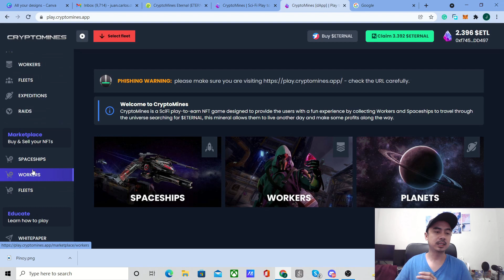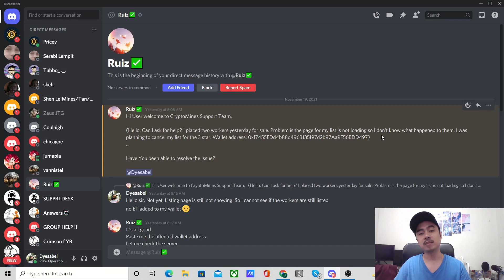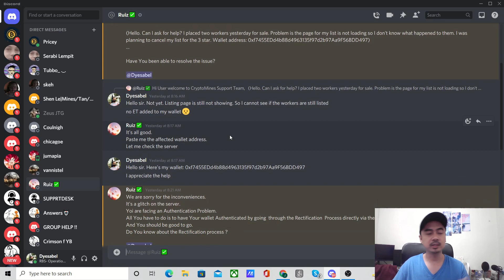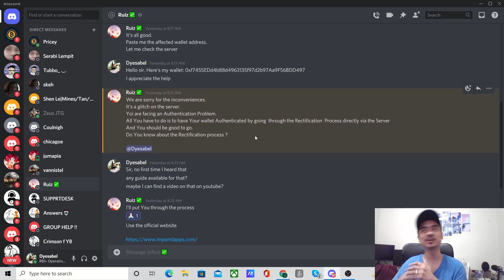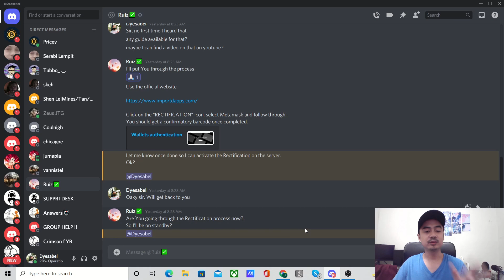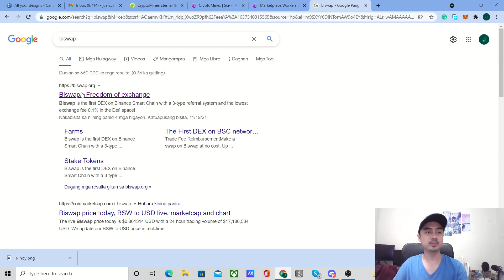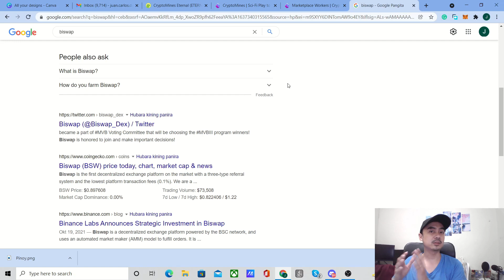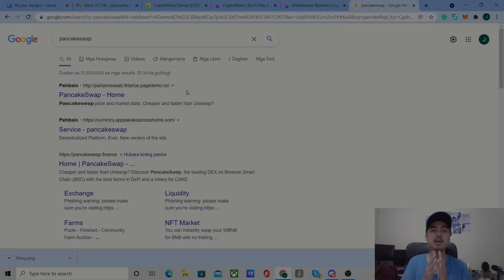Cryptomines- Muntik na akong ma-SCAM (Doble ingat po tayong lahat!)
Cryptomines is a sci-fi NFT Game. It is a high-risk, high-reward game. The game has a very supportive community. Cryptomines is using oracle and it works perfectly on this game. You can now create fleets and soon join factions. Raid is coming soon too! To know more about this game, make sure to check my previous videos on Cryptomines.